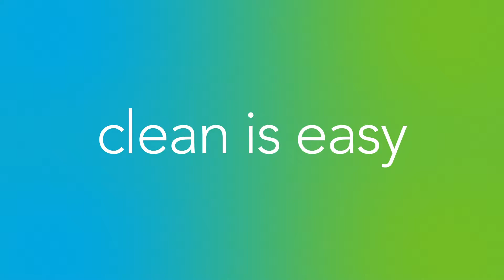Fear no mess with glass + surface cleaner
玻璃及各種表面清潔劑, 輕鬆擦鏡